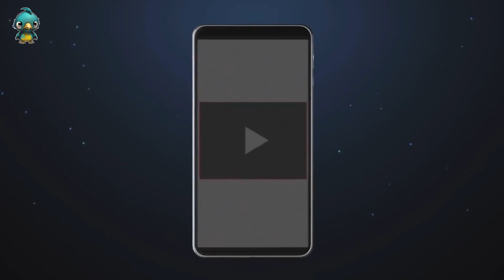Top 10 Things to do in Nusa Penida, Bali - Travel Guide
Journey with us in this Top 10 travel guide video, as we visit some of the must visit locations on Nusa Penida Island in Bali, Indonesia. From visiting the famous T-Rex Cliffs of Kelingking Beach to the Angelic waters of Angel's Billabong.

Contents:
00:00 - Intro
01:42 - Kelingking Beach (T-Rex Beach)
03:32 - Broken Beach
04:26 - Nusa Pendia Pura (Temple)
05:25 - Tembeling Beach
06:23 - Manta Point
07:18 - Crystal Bay
08:26 - Atuh Beach
09:25 - Diamond Beach
10:54 - Angel's Billabong
12:13 - Nusa Lembongan and Nusa Ceningan Islands